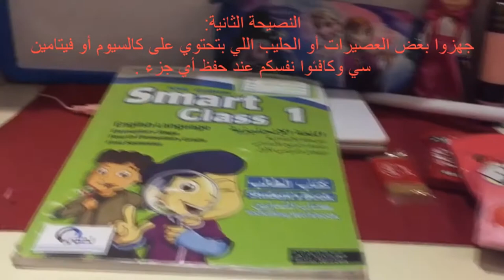نصائح للإختبارات 📚 !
￼[ 퇇￼ணॐ−ـ‗_ღ اشتراك ღ_‗ـ−ॐண￼퇇 ]￼
￼￼҉ਿ°●φ¸¸.»    snapchat: jojex5   «.¸¸φ●°ੀ҉￼￼